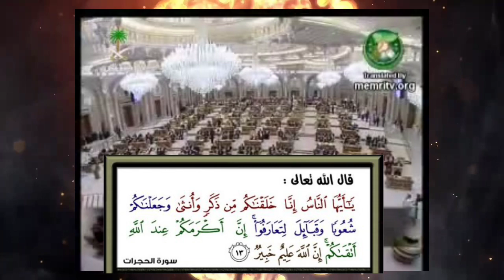ملوك الوهابية لا يعرفون تلاوة القرآن الكريم